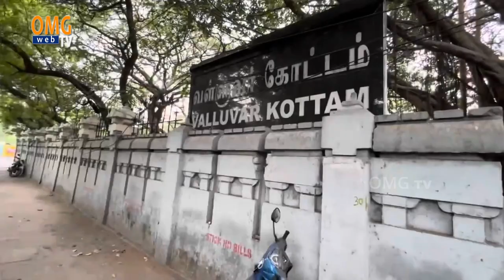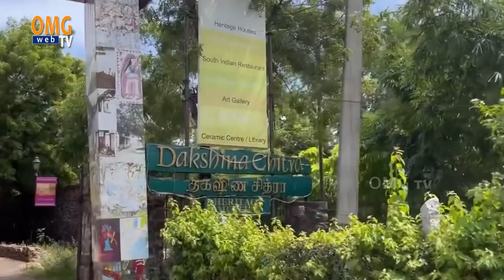Top 10 Chennai Best Tourist Places I tamil travel vlogs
Chennai City

Chennai has many places to visit, and without a plan you can easily miss out on some really interesting ones . Here are some travel tips from Chennai, a city I have fallen in love with over the last few years.

These tips will take you across Chennai, to some hidden off-the-beaten track places which will let you experience the city in a very non-touristy way.

best places in Chennai
places to visit chennai
places to visit in chennai